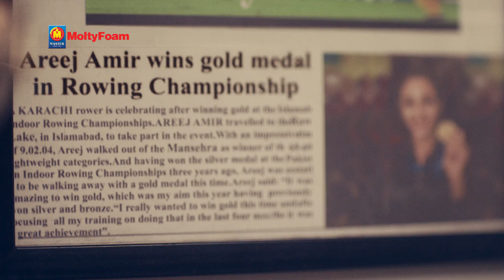Master Molty Foam - inspired by women empowerment!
Master MoltyFoam firmly believes in equal opportunity for women to master their dreams and conquer their ambitions. We support & salute all women out there. This video is inspired by the strength of Areej Amir, rowing champion of Pakistan.